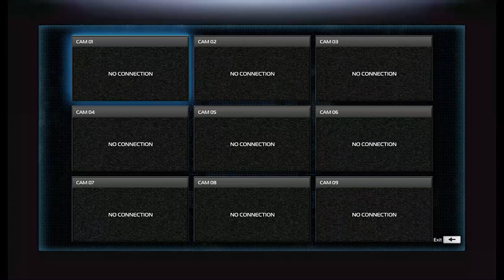Sleeping Dogs Definitive Edition part 23 gameplay..